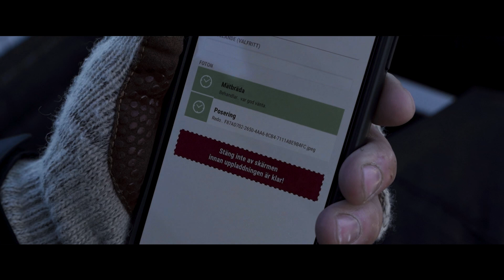Sportfishmasters 2020 by Tellus Adventures & Gamit Media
Snart börjar Sportfishmasters 2021 och då peppar vi lite och premierar en film från förra årets Sportfishmasters 2020!

Filmat av Tellus Adventures och redigerat av Gamit Media